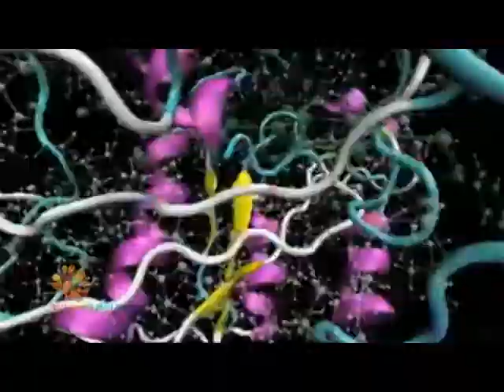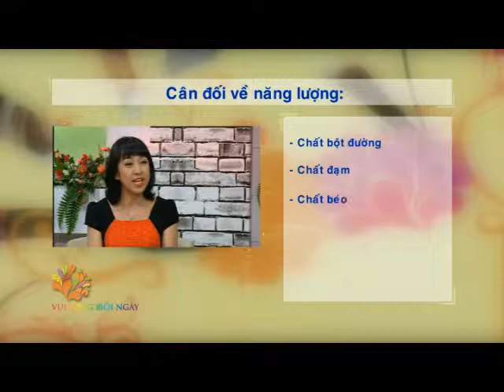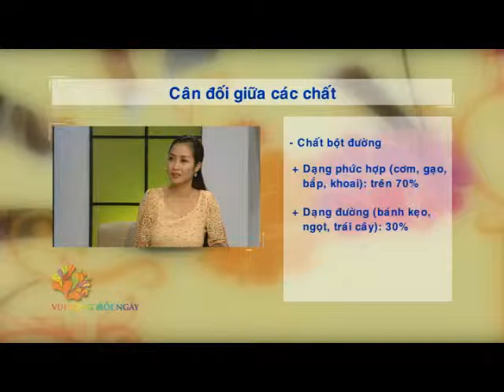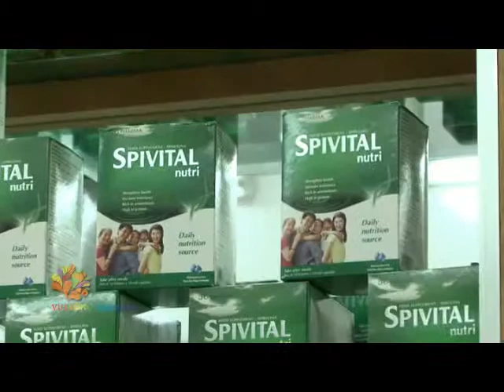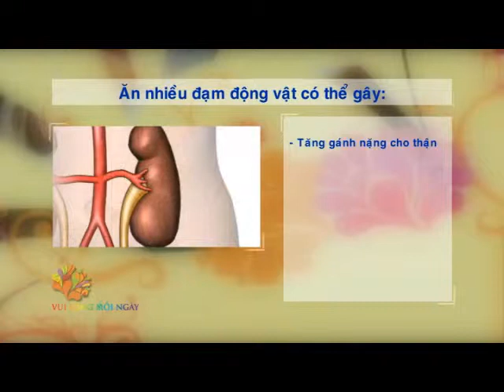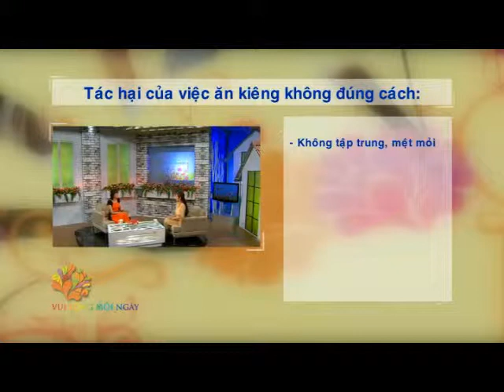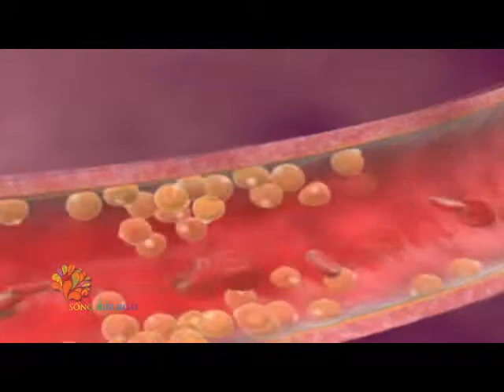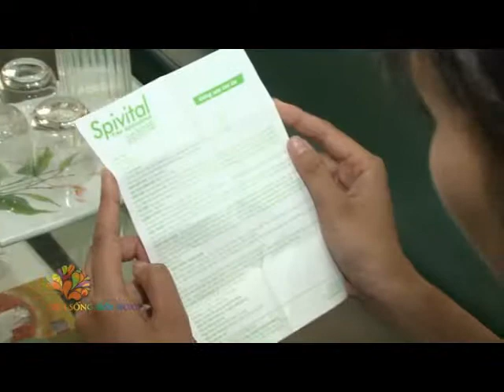Cân bằng dinh dưỡng - Vui Sống Mỗi Ngày [VTV3 - 30.10.2013]